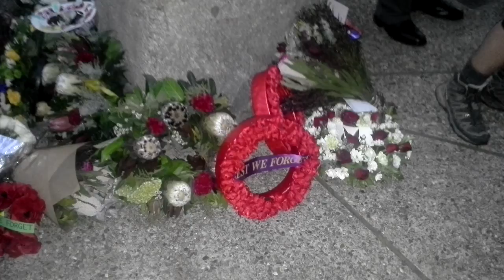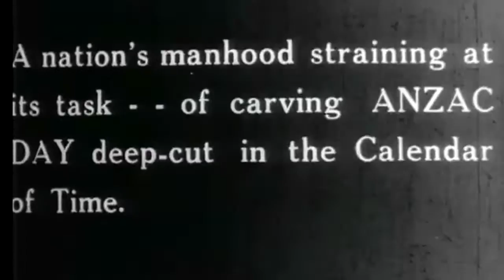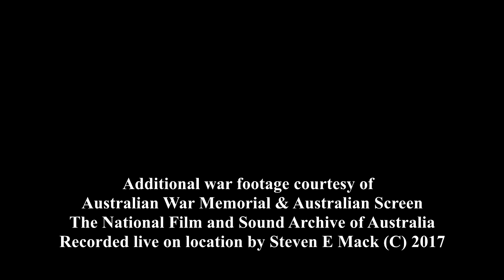ANZAC DAY DAWN SERVICES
Anzac Day is a national day of remembrance in Australia and New Zealand that broadly commemorates all Australians and New Zealanders "who served and died in all w^rs, conflicts, and peacekeeping operations" and "the contribution and suffering of all those who have served."

Observed on 25th April each year, Anzac Day was originally to honour the members of the Australian and New Zealand Army Corps (ANZAC) who fought at Gallipoli against the Ottoman Empire during World W^r I.

Anzac Day is also observed in the Cook Islands, Niue, Pitcairn Islands, and Tonga, and previously also as a national holiday in Papua New Guinea and Samoa.

All footage in this video was recorded live by Steve Mack

Australian W^r Memorial & Australian Screen
The National Film and Sound Archive of Australia

✅Content creation donations much appreciated, and can be made securely at;

Recorded live on location by Steven E Mack